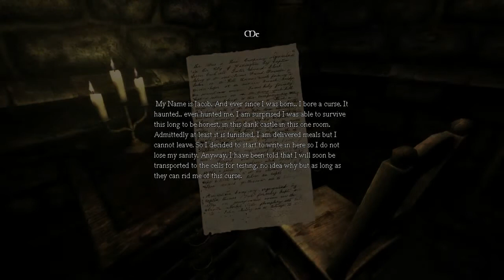ZirCreepsAlot Plays: Amnesia Custom Story - Horrors Of The Past - Chapter 1 {Part 3}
Here's some more Horrors of the Past for you. I hope you enjoy it.